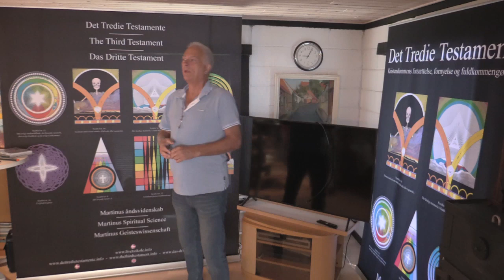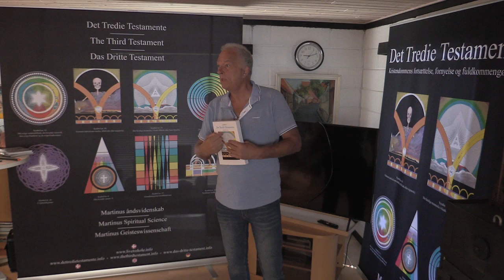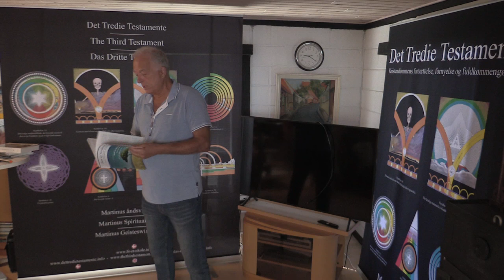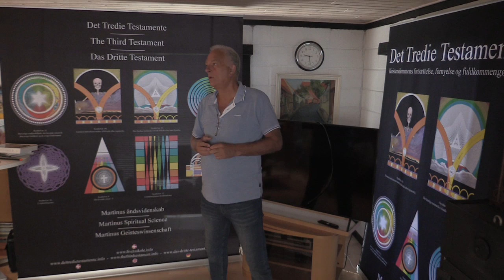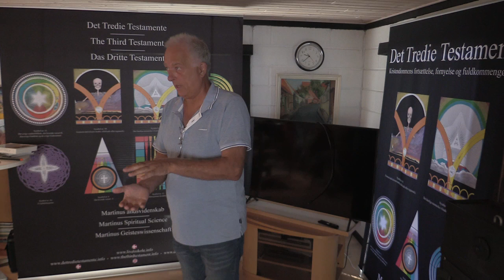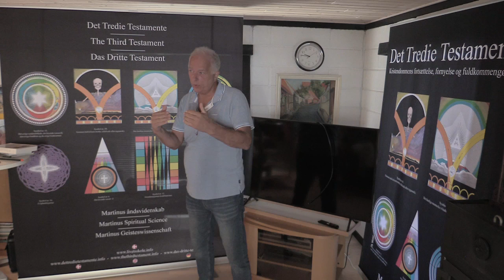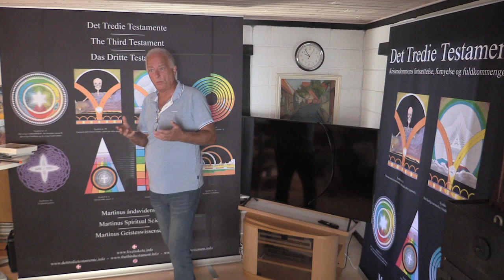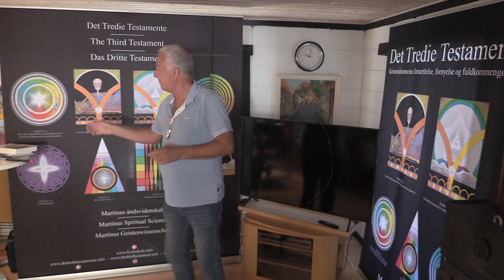En ny begyndelse & det muliges kunst - samarbejdet ml. Fonden Det Tredie Testamente & Martinus Inst.